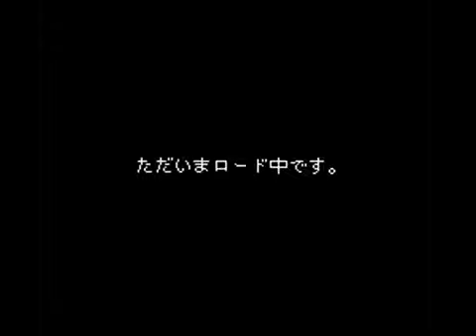Same Game Koma Editor 4 | 鮫亀駒エディタ4 / さめがめコマエディター (Satellaview) - Satellablog ROM dump archive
"Same Game Koma Editor 4" was put up for download on Satellablog on 7/9/2010:

However, during that time, we had no idea how to get it to work. It wasn't until recently that redeemer665 managed to figure out how to fix the rom enough for it to boot in the sx2 line of emulators. Now, we can finally have a look at it... and now, we kind of have a surprise!

The "Koma Editor" is a character editor for the Super Famicom version of "Same Game" which stores your creations in the very 8M it's on! Thankfully, there is already a well-crafted chicken to show as an example of how it works, because I sure as heck can't draw myself.